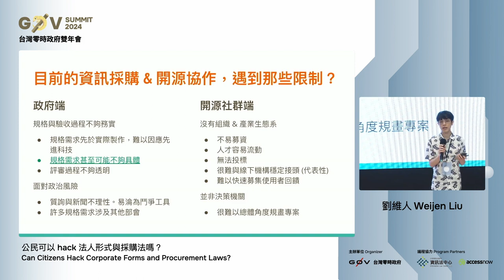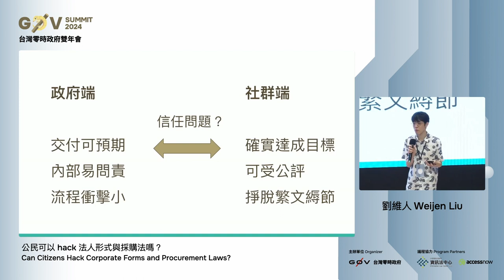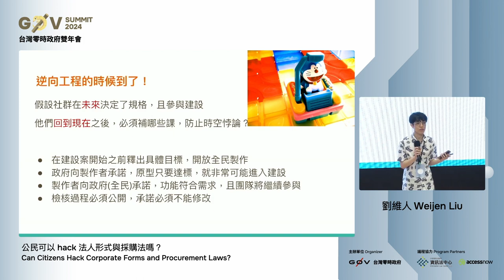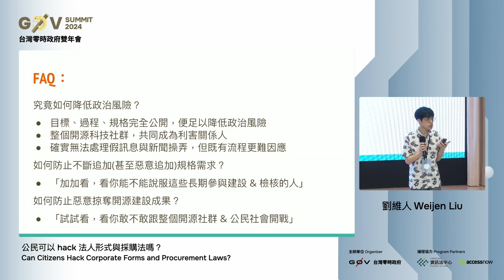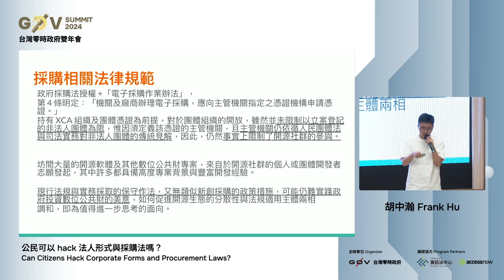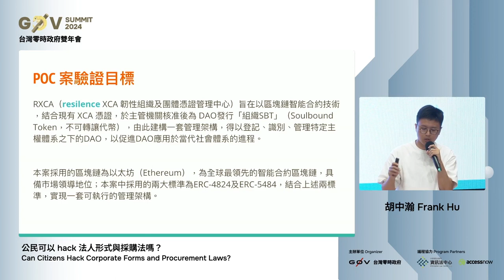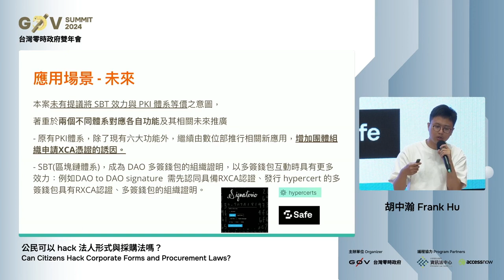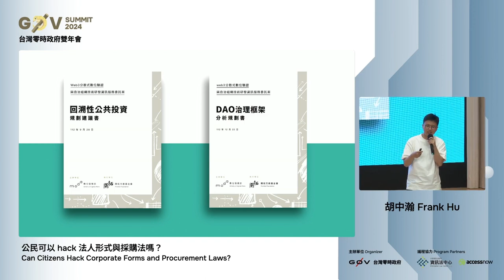R0 16 公民可以 hack 法人形式與採購法嗎？